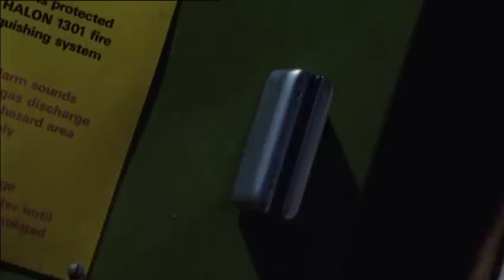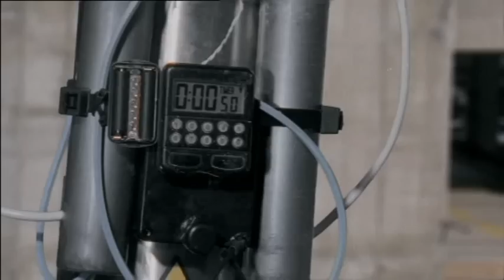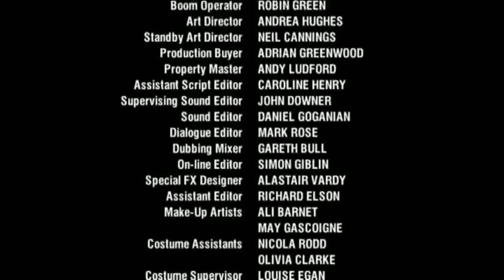Ultimate Force 4x05 Slow Bomb